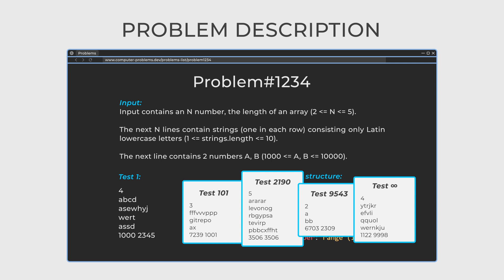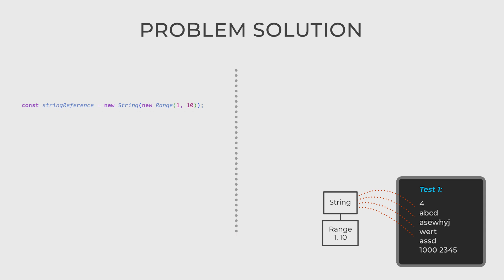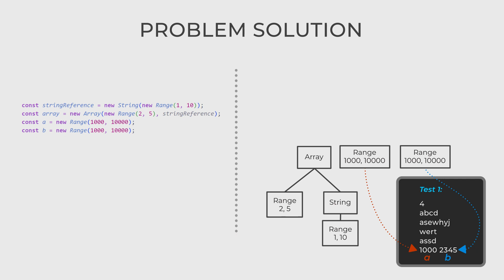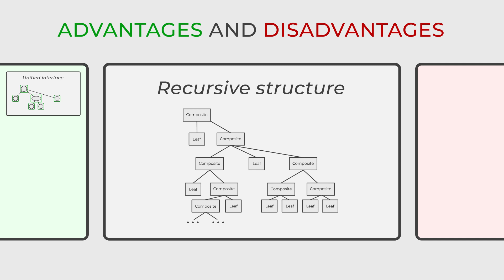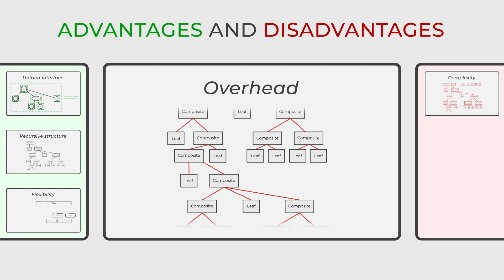Composite - Design Patterns in 5 minutes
In this informative video, we dive deep into the Composite Design Pattern, a powerful concept in Object-Oriented Programming. Learn how to structure your code to create complex hierarchies of objects, treating individual objects and compositions of objects uniformly. Discover practical use cases and implementation tips to enhance your software design skills. Whether you're a beginner or an experienced developer, this video will help you level up your OOP game! 🔍💡

Chapters:
0:00 Problem description
0:47 Design pattern concept
1:05 Problem solution
2:51 Design pattern formal definition
3:15 Advantages and disadvantages
4:19 Goodbye